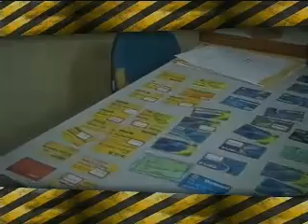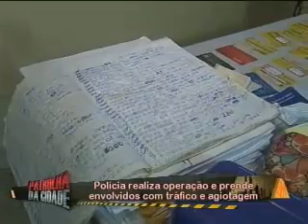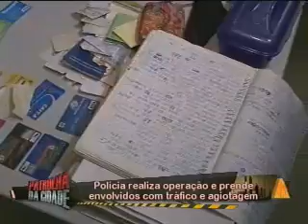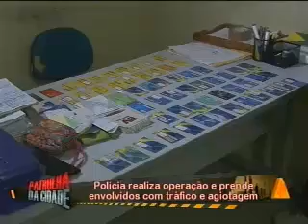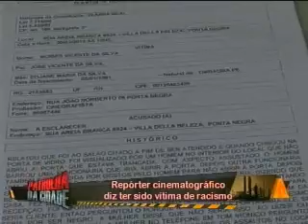Parte 1 27-03-15 Patrulha da Cidade